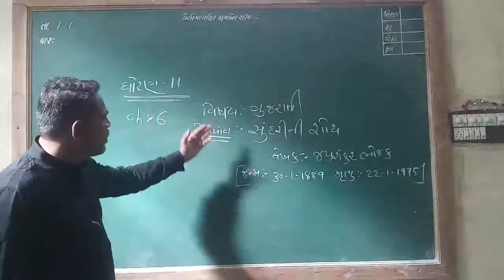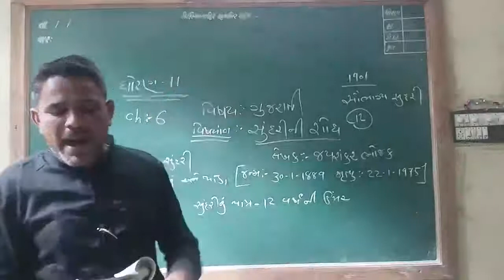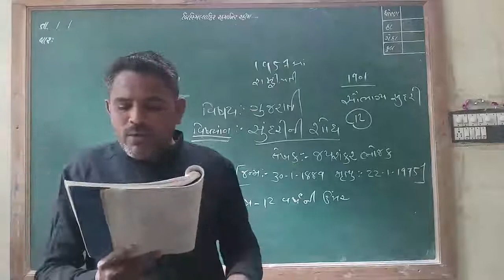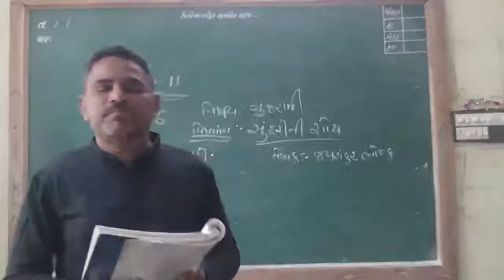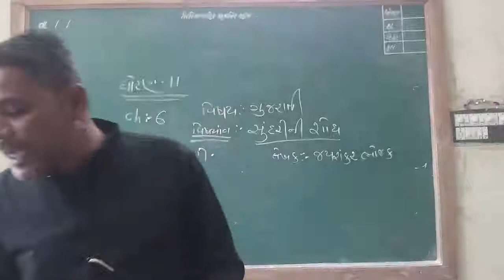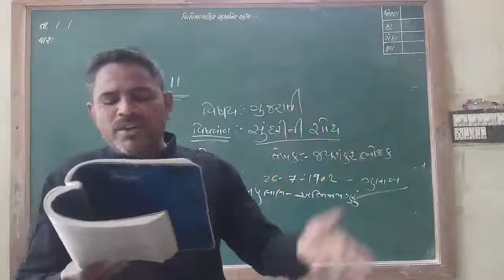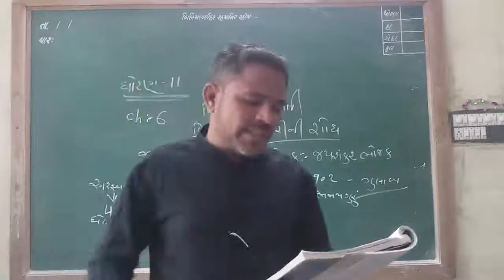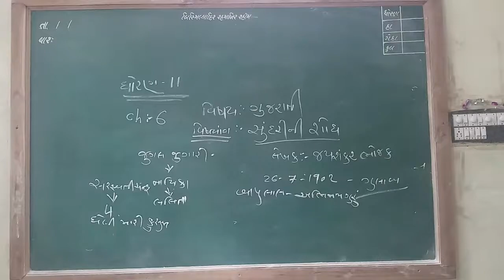STD 11 GUJARATI CHAP 6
SUNDRINI SODHA